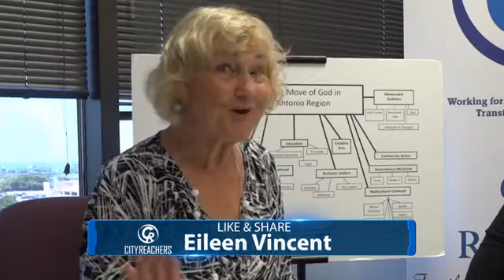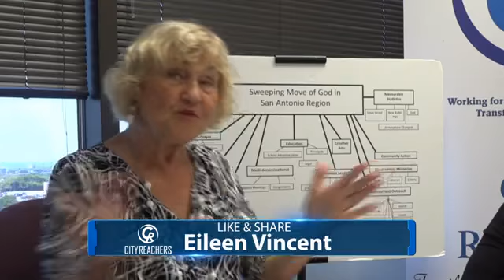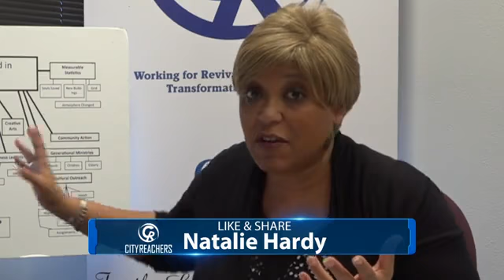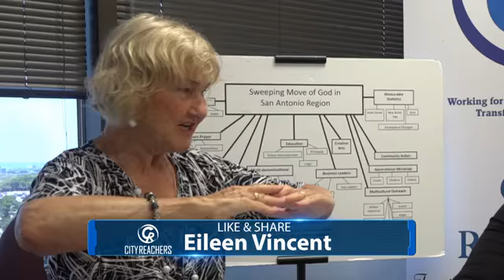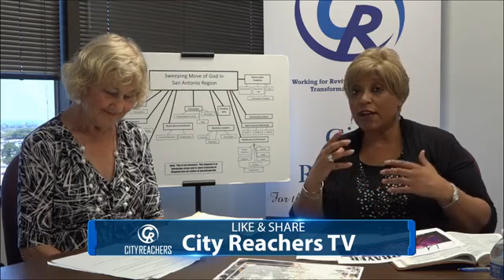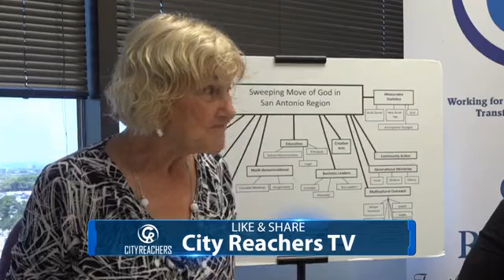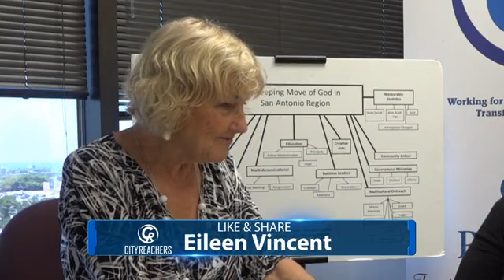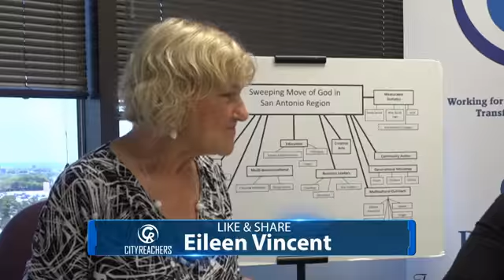City Rearchers TV June 2019 with Eileen Vincent and Natalie Hardy